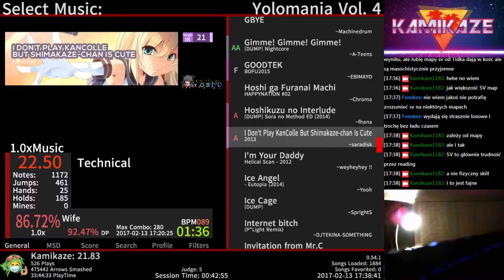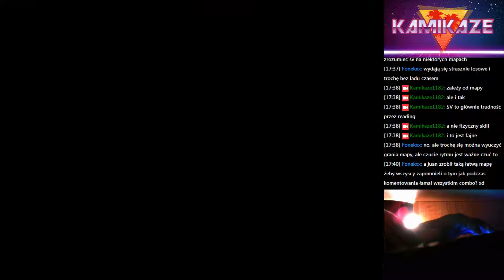GOODTEK AA 94,83%